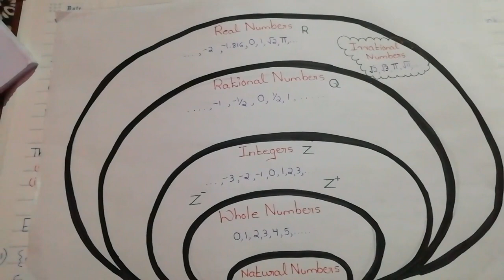Sets and their representation/Part1/Mathematics /Malayalam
ONLINE CLASSES AVAILABLE FOR ALL CLASSES OF MATHEMATICS
If u want online class comment it in the comment box
Natural numbers
Integers
Rational numbers
Real numbers
Roster form
Set-builder form